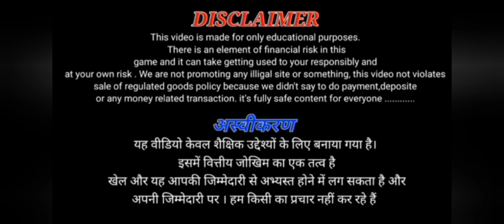new rummy app today | new rummy earning app today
-🤑₹500 रुपए पाने  के लिए वीडियो के दिए गए लिंक पर क्लिक करें और डाउनलोड करें👇👇👇